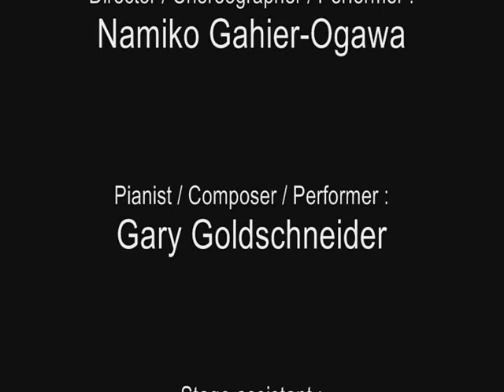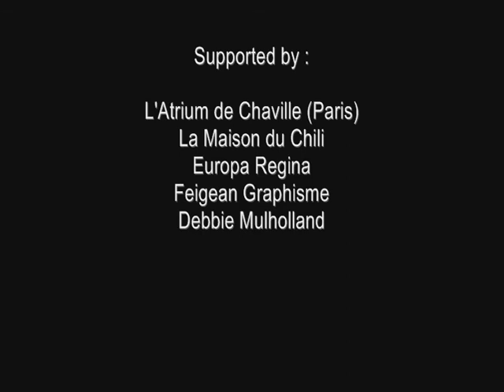Show NOTES FROM THE UNDERWORLD, Namiko Gahier-Ogawa and Gary Goldschneider, Main trailer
AMSTERDAM 2012.

"The mind of man is capable of anything -- because everything is in it, all the past as well as all the future. What was there after all?"
Joseph Conrad, Heart of Darkness

"We always go back to the myths because they are universal, containing timeless truths about mankind.
Based on the seasonal myth of Persephone abducted by Pluto into the Underworld, Notes from the Underworld develops another view of the Greek tale, in which a contemporary heroine decides to explore her psyche, going deeper down into labyrinthian caverns and sinuous waters, in an attempt to discover the sacred dimension of life.

Like a speleologist, crossing the boundaries of these dark and unconscious territories, Persephone searches for her transcendental self and at one point meets another reflection of herself, facing unleashed desires in the shape of Pluto, the Lord of the Underworld.
Pluto and Persephone are thus mirrors of each other; opposites, yet strangely similar and bound together by powerful drives.
Her independent journey will lead her to dangerous borders, to losing her way, finally discovering traces of a tortuous Styx, touching new realities of illusion, shedding dry dead skins behind her in a quest for metamorphosis and transcendence.

The obscurities of Pluto's Underworld kingdom reveal all fears but also give birth to light.
Thus, we refer to the Underworld as a fertile night within oneself.
The darkest moment of the night is just before dawn, before the plant thrusts up through the surface of the earth, before the harvest of revelation...

Team:

Director / Choreographer / Performer / Namiko Gahier-Ogawa
Pianist / Composer / Performer / Gary Goldschneider
Advisers : Jasmine Soori, Ezequiel Sanucci, Debbie Mulholland
Sound Designer / Julie Rousse
Costume Designer / Hallelujah -- Kawasaki / Sahara
Painter / Video Artist / Gala Martinoia
Accessories Designers / Flore Charbouillot / Namiko Gahier-Ogawa
Sound Engineer / Joost Kist
Stage Manager / Arjan van Asselt
Lighting designer / Jiri Knuttel
Video and sound technician / Hiddo Frericks